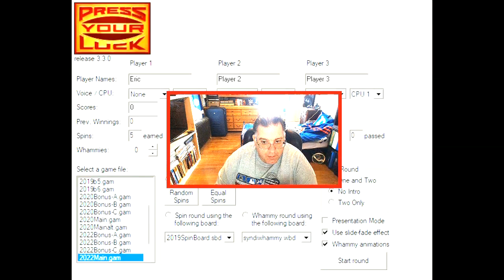Eric Lima's Shenanigans Of 1977 #643: Press Your Luck 40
Player 3 is the returning champion in both versions at $12,000 in winnings in the 80s version and meanwhile in the Banks version, Player 3 amassed $100,357 in winnings and is a 2x champion there. Will Player 2 or I  win or will Player 3 dominate yet again? Watch and find out!